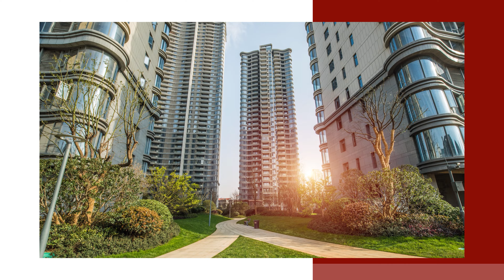수납공간완벽-복층테라스-서초-정광아파트 - Storage Perfect - Multi-story Terrace - Seocho - Junggwang Apartment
■ Acerent realty website ■

- 매물번호 : 12306 | House No. : 12306
- 매물형태 : 아파트 | Type of House : Apartment
- 소재지 : 서초구 반포동 107-19 | Location : 19, Sapyeong-daero 18-gil, Seocho-gu, Seoul
- 공급/전용면적 : 140.62㎡/93.04㎡ | Supplied Space/Available Space : 140.62㎡/93.04㎡
- 거래형태 : 월세 | Rental Form : Lease
- 해당층/총층 : 4/5층 | Floor Level/Total Level : 4F/5F
- 방수/욕실수 : 3개/2개 | Beds/Baths : 3/2
- 월관리비 : 15만원(관리규약 등에 따라 부과)
  | Maintenance Fee : 150,000won(It is imposed according to the management regulations, etc.)
- 입주가능일 : 즉시 | Available Date : Immediately
- 방향 : 남향 | Direction : South
- 주차 : 가능 | Parking : Available
- 사용승인일 : 2004.08 | Use of Approval : August, 2004
- 상호 : 에이스렌트공인중개사사무소
- 주소 : 서울특별시 용산구 청파로47다길 26, 101호 (청파동2가)
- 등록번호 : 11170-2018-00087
- 대표 : 김재우